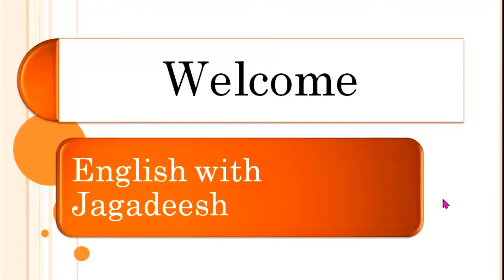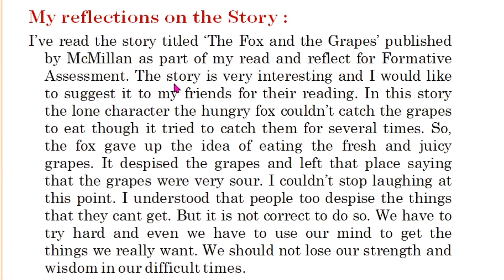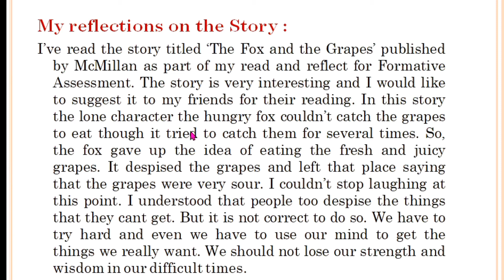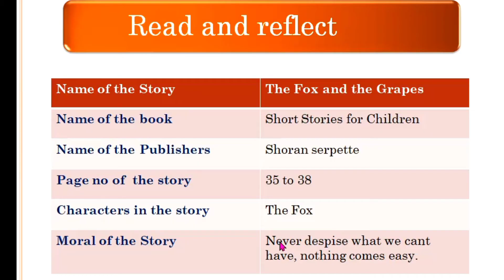Read and Reflect in English ( for Class 6 to 10)Read and Reflection in English (formative assessment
In  this video you are going to watch a Read and Reflect in English for class 6 to 10 students. This video will be very much useful for Formative Assessment in English. So, make use of this video.